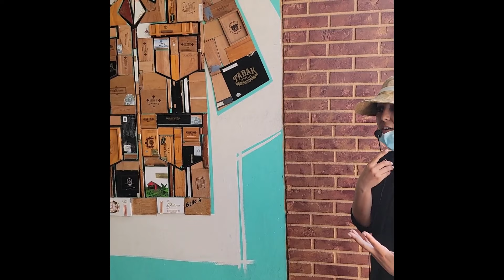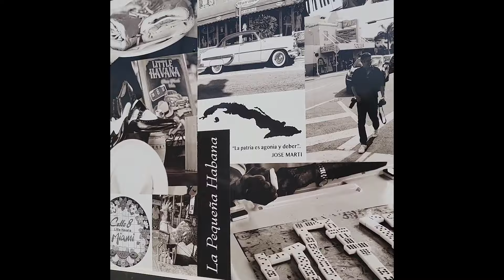Miami Culinary Tours: Little Havana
Even dog mushers enjoy a beach vacation from time to time.  This past April 2021we traveled down to Miami, then Key West for a little rest and relaxation.  While Miami Beach wasn't exactly our scene (just a little too crowded), we did absolutely love experiencing the culture of Little Havana.

If you would like more information on Miami Culinary tours, we linked their website below.  They are a fantastic way to experience the city and woman owned!